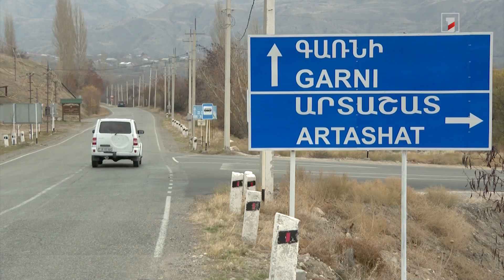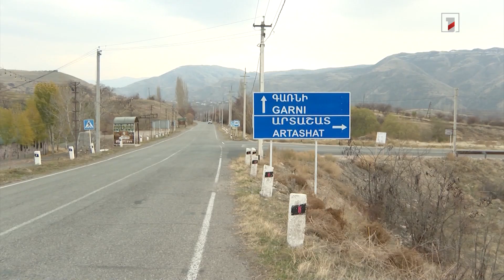Գառնի-Լանջազատ ճանապարհն ամբողջությամբ նորոգվել է